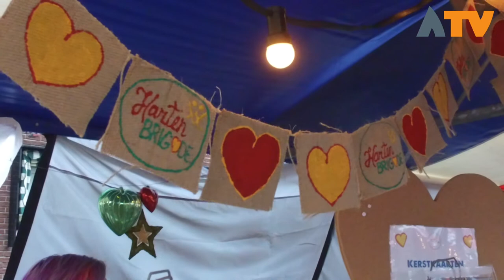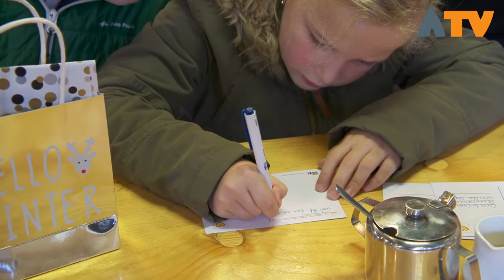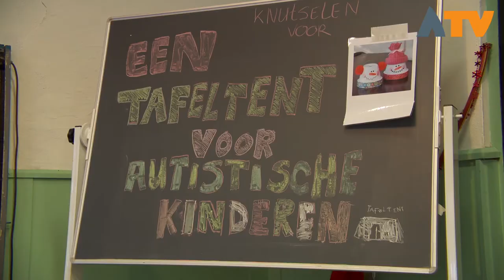Vrijwilligers in Beeld - Aflevering 6 - Altena TV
In elke aflevering van Vrijwilligers in Beeld gaan we op bezoek bij een of meerdere vrijwilligers in de regio. We geven een beeld bij hun werkzaamheden en activiteiten.

Deze keer waren we op bezoek bij de Harten Brigade van Stichting de Vleet uit Woudrichem, daar spraken we met diverse vrijwilligers en Nicolette van Andel van Stichting de Vleet.

De afleveringen van Vrijwilligers in Beeld worden geproduceerd samen met:
Stichting de Vleet
Vrijwilligers centrale Aalburg
Trema